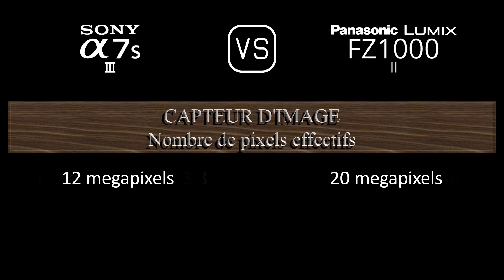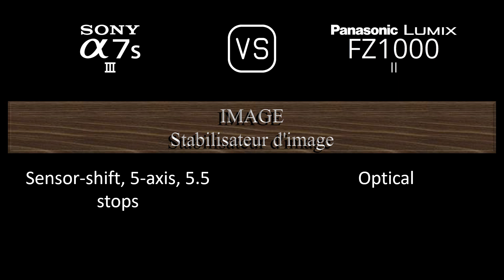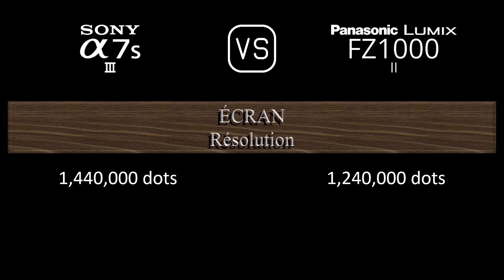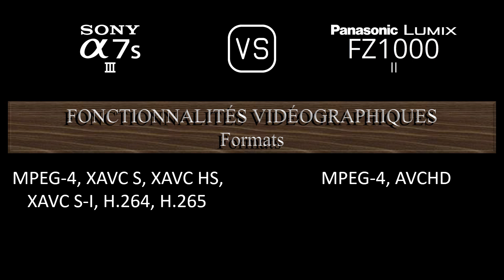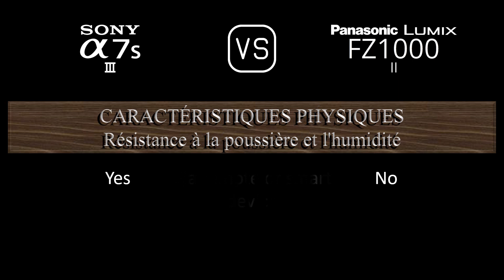Sony A7S III vs. Panasonic Lumix FZ1000 II: Une Comparaison de Caractéristiques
Cette vidéo fournit un aperçu des fonctionnalités du Sony A7S III et du Panasonic Lumix FZ1000 II dans une comparaison de caractéristiques (comparison of specifications).

00:24 LANCEMENT
00:32 BOÎTIER
00:41 CAPTEUR D'IMAGE
01:05 IMAGE
01:21 OPTIQUE ET MISE AU POINT
02:10 ÉCRAN
02:30 VISEUR
02:46 FONCTIONNALITÉS PHOTOGRAPHIQUES
03:47 FONCTIONNALITÉS VIDÉOGRAPHIQUES
04:04 STOCKAGE
04:08 CONNECTIVITÉ
04:36 CARACTÉRISTIQUES PHYSIQUES
04:56 AUTRES CARACTÉRISTIQUES